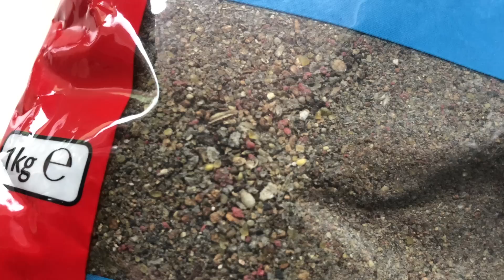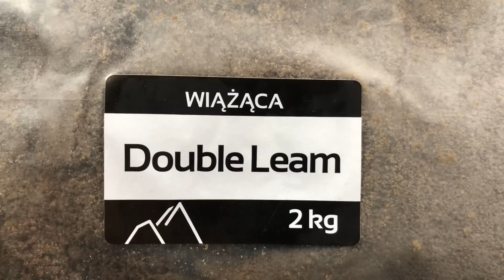Wędkarskie Paczki. Feederowe Zakupy. Sprzęt Matrix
ROZWIŃ OPIS BO NIC NIE ZŁOWISZ!

Nastały czasy siedzenia w domu. Aby umilić Wam ten, co by nie mówić wolny, ale ciężki czas, postanowiłem pokazać Wam film z jednych z ostatnich moich zakupów. Serdecznie zapraszam do oglądania!

👍 DAJ LIKE' A - TO BARDZO MOTYWUJE!
📝 KOMENTUJ - POCHWAL/OPIEPRZ MNIE ZA TO CO ROBIĘ!

Muzyka:
1. Beach Disco